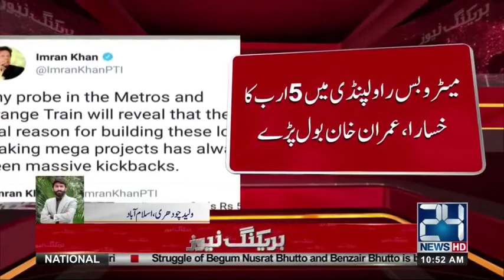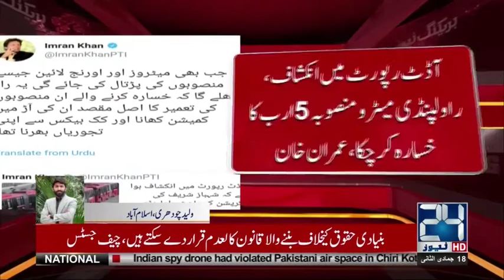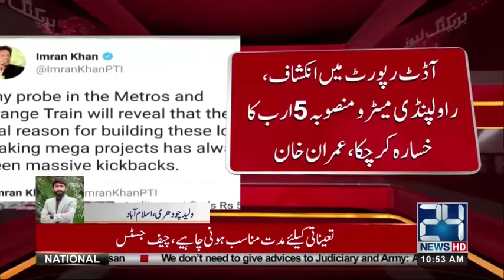میٹروبس راولپنڈی میں 5 ارب کا خسارا، عمران خان بول پڑے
24 News HD is one of the leading news channels of Pakistan bringing you the latest current affairs from Pakistan and around the world.